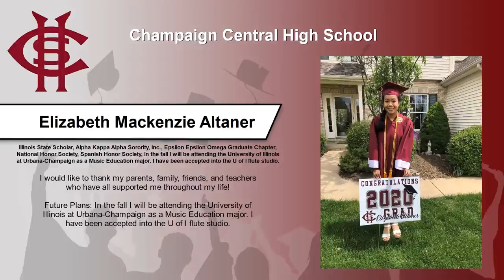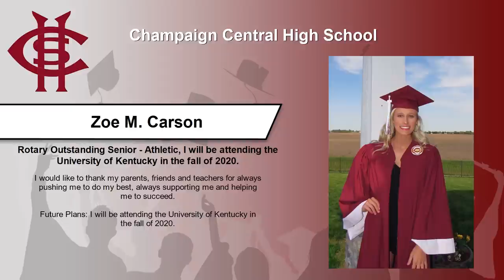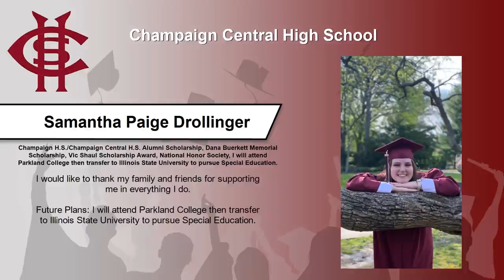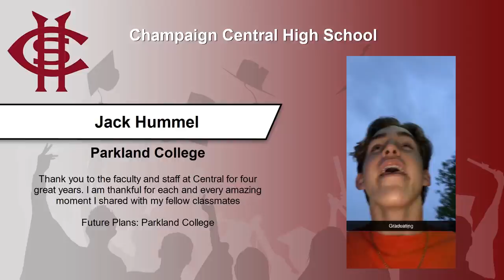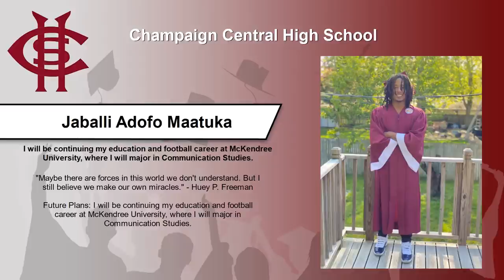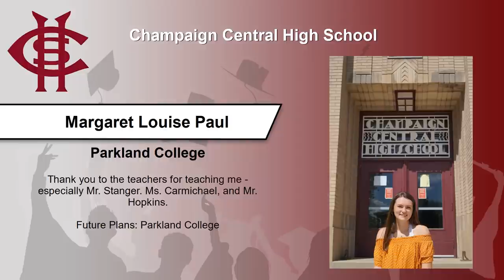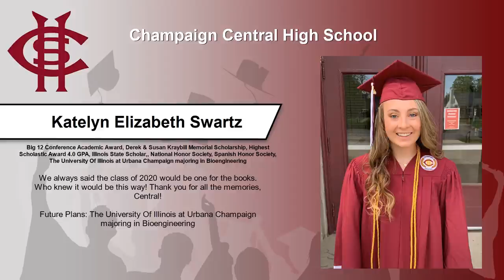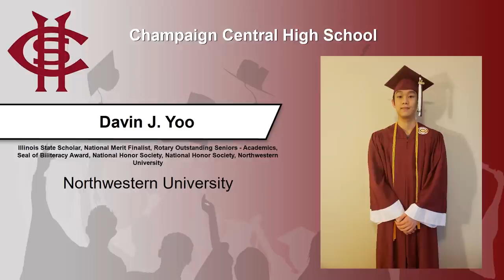Champaign Central High School - Virtual Celebration - May 2020